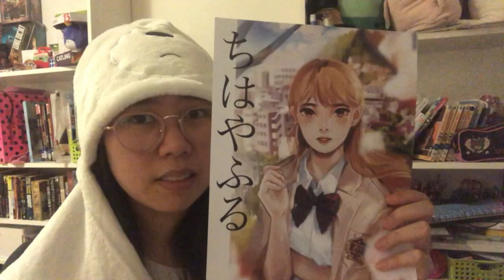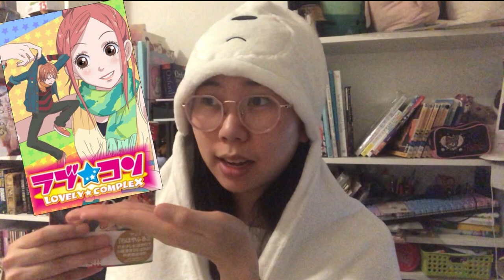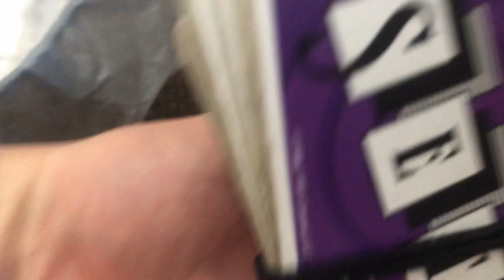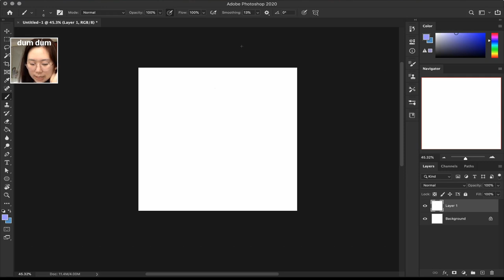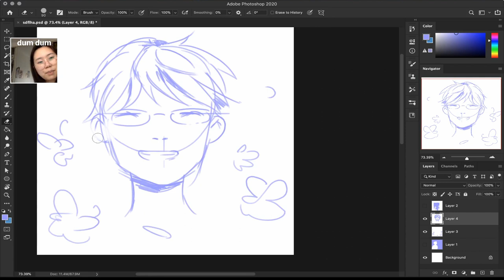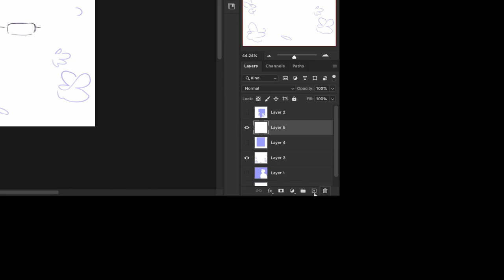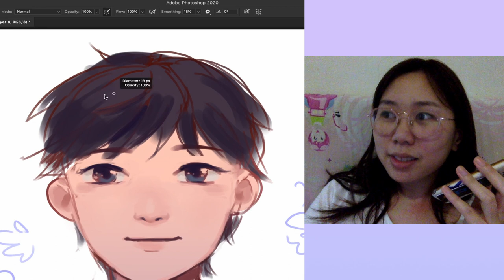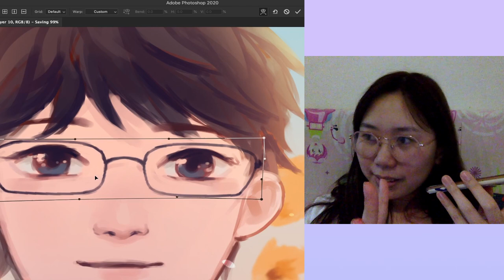i love chihayafuru so much and heRE'S WHy + [Chihayafuru Fanart Speedpaint] 🌸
Hihi~ it was Arata's birthday on the 1st of December and i was feeling very sad coz i couldn't draw something, so i drew him u wu) I have so much to say about this series i could probably make a 40 minute video on it, but for now- here's another art process/ rant. yay for Arata Fanart!! :D
Happy Birthday, Arata! ^^ Thanks you guys so much for watching!
(Sorry Taichi fans, I'll draw him next time!) 💖 x))

⛩ youtube you're already here ò wo')!!!
Also! Just wanted to clarify: i dont hate Taichi- i just don't think he's who homegirl loves, yknow? 😤 he had to work on himself 💖

🎧 Chihayafuru OST - Takaburu Kimochi, by Kousuke Yamashita
🎧 Chihayafuru OST - Manazashi, by Kousuke Yamashita
🎧 Fantasy, by KimmyBoi (lov u💖 even more than Arata ;3)